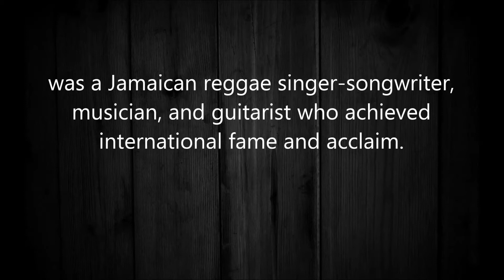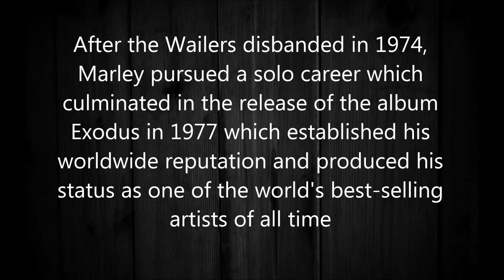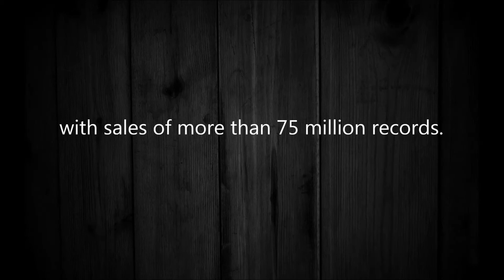Bob Marley - One Love 1977 [HQ]